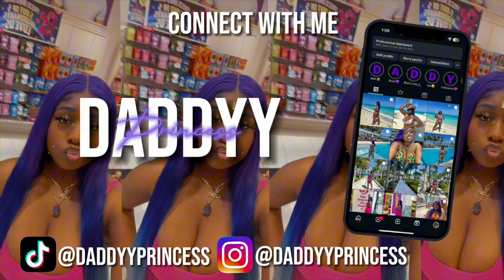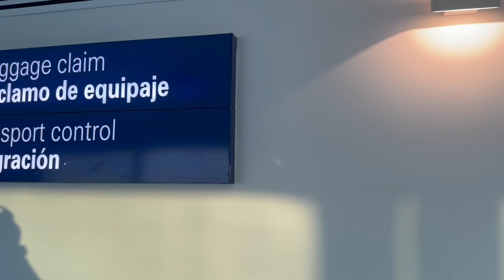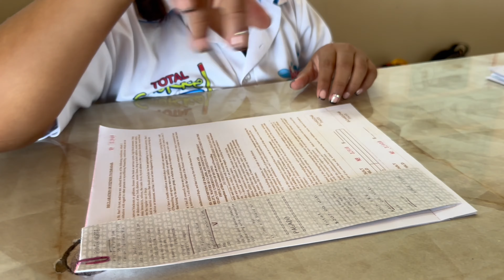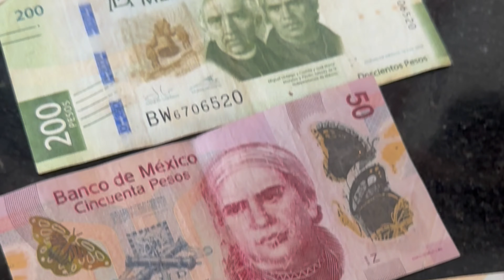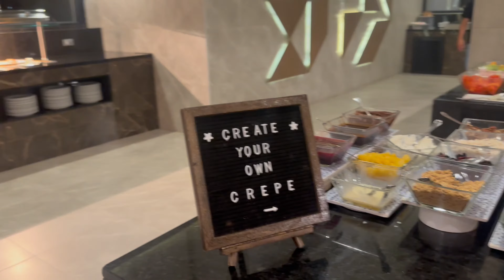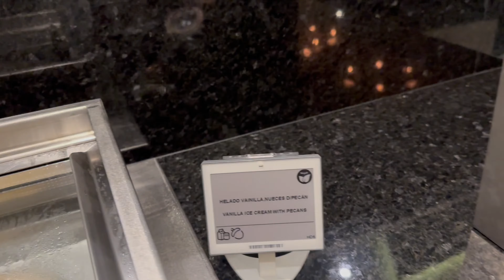CANCUN VACATION VLOG| My Birthday Trip To CANCUN MEXICO| RIU Kukulkan All Inclusive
HI YOUTUBE!
Hi Family, I Love You Family!

Today We Are Going To Cancún For My Birthday!!! 8/20 ♌️ Have Y’all Ever Been To Cancun? What’s Your Favorite Vacation Destination? ✨

Also Like This Video, Comment What Other Videos You Would Like To See, And Share!